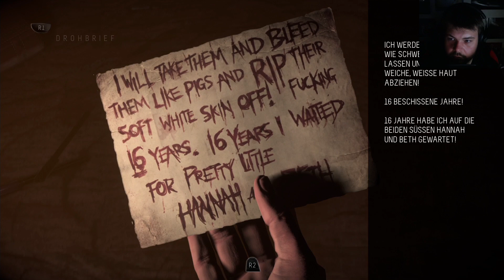UNTIL DAWN 🌙 008 • Des Killers Spuren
UNTIL DAWN 🌙 LET'S PLAY mit TOBINATOR